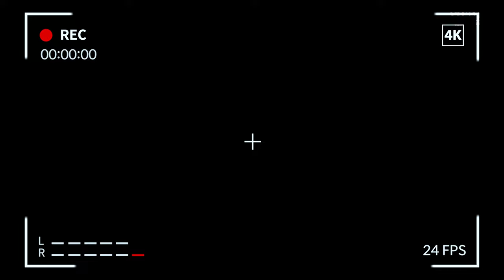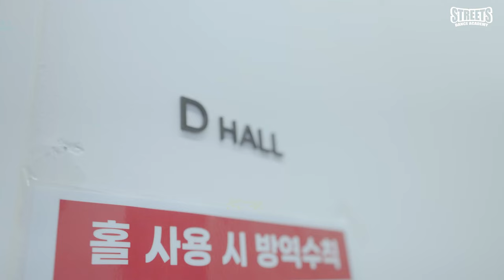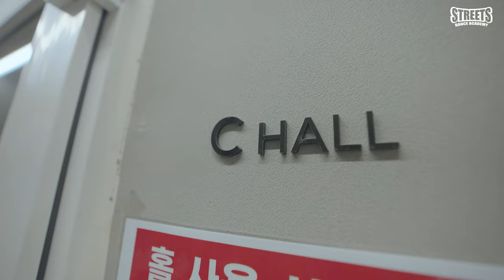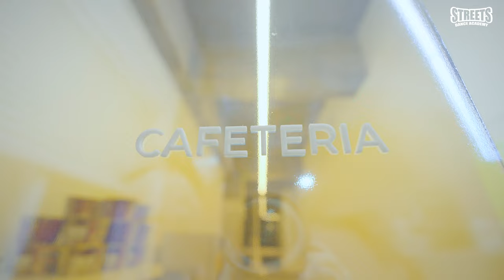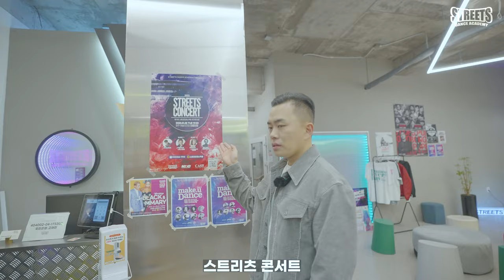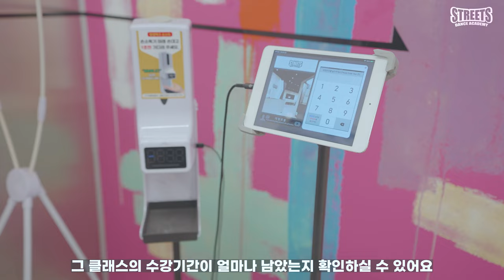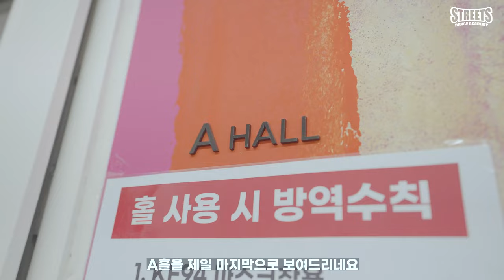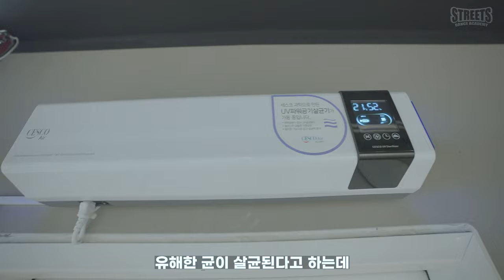청주댄스학원 스트리츠댄스학원 시설소개 feat.popbong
청주를 대표하는 댄서 팝봉쌤이
스트리츠 사창점 시설을 소개해주셨습니다

streets_academy

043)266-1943  카톡 : 스트리츠댄스학원